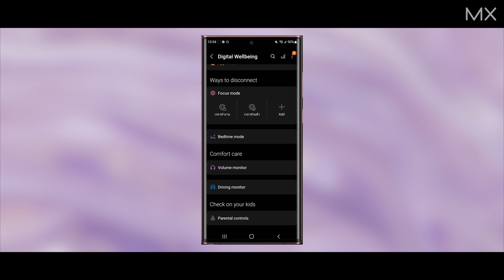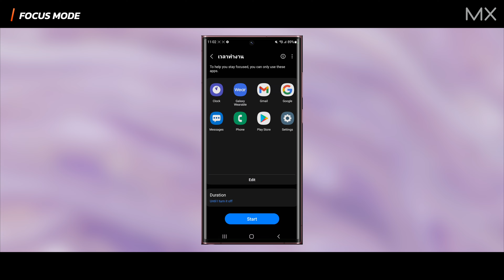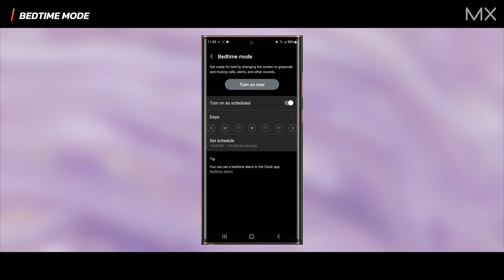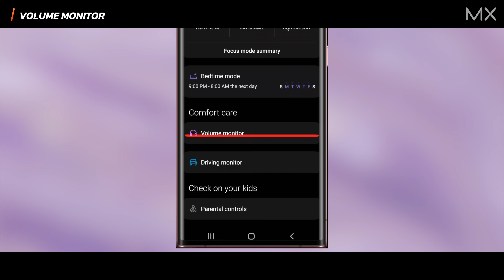วิธีตั้งค่า Digital Wellbeing and parental controls ให้เหมาะกับเรา - MX | TECHTRICK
หลังจากที่โทรศัพท์เข้ามามีบทบาทในชีวิตเรามากขึ้น ทำให้ปริมาณในการรับข่าวสารหรือการใช้งานโทรศัพท์นั้นมีแต่จะสูงขึ้นทุกวันทำให้เราไม่สามารถจดจ่อหรือโฟกัสต่อสิ่งใดสิ่งหนึ่งอยู่ Digital wellbeing and parental controls จึงเข้ามาช่วยลดการใช้งานโทรศัพท์หรือการแจ้งเตือนจากโทรศัพท์ลง เพื่อให้เราได้สามารถจดจ่อต่อสิ่งใดสิ่งหนึ่งได้มากขึ้น รวมไปถึงการจำกัดการแจ้งเตือนขณะนอนหลับ จะมีวิธีการอย่างไรบ้างรับชมได้ภายในคลิป

00:00 เปิดคลิป
00:41 Digital wellbeing
01:26 Focus Mode
02:25 Bedtime Mode
03:12 Volume Monitor